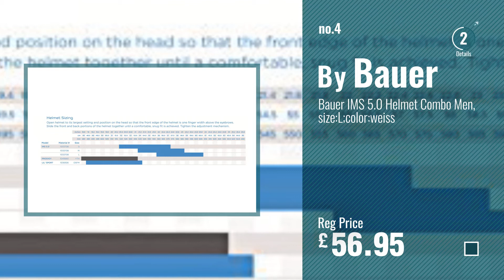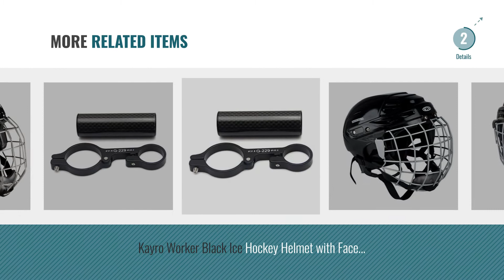Top 10 Ice Hockey Helmet Combos [2018]: Ice Hockey Helmet Clear Visor PC Inside Anti-fog and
New! 2019 Black Friday / Cyber Monday Protective Gear Deals and Updates.

Black Friday / Cyber Monday Ice Hockey Helmet Clear Visor PC Inside Anti-fog and Outside Anti-scratch Visor by GY

Black Friday / Cyber Monday Bauer - Bauer LIL Sport Combo - Youth - -  Black , Size:One Size (48.5 cm - 54 cm) by Bauer

Black Friday / Cyber Monday Bauer 2100 Combo Adult Helmet with Face Guard, Black, Meduim (54-59 cm) by Bauer

Black Friday / Cyber Monday Bauer IMS 5.0 Helmet Combo Men, size:L;color:weiss by Bauer

Black Friday / Cyber Monday Bauer – Bauer 4500 Helmet Red L 57-62 cm, unisex, Helm 4500, black - black, L by Bauer

Black Friday / Cyber Monday Bauer 4500 Combo Eishockeyhelm with Grid Black black Size:M by Bauer

Black Friday / Cyber Monday Bauer Ice Hockey Nit Prodigy Series for Kids Children's Ice Hockey Helmet with Protective by Bauer